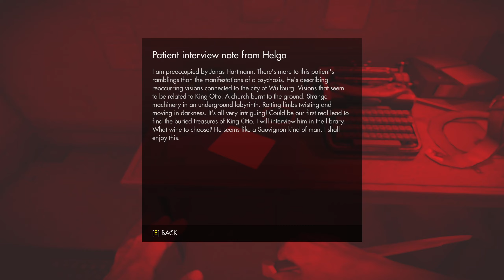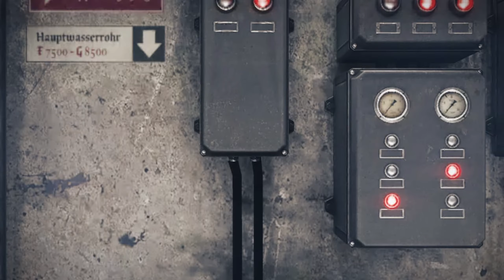Heute wird´s... 🩸😈🩸 Folge 04 | Wolfenstein The Old Blood (Intern. Edition)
Timestamps:
kommen noch🙂

ENTWICKLER: MachineGames
PUBLISHER: Bethesda-Soft
VERÖFFENTLICHUNG: 5. Mai 2015

Wolfenstein®: The Old Blood ist das eigenständige Prequel des hochgelobten Action-Adventure-Shooters Wolfenstein®: The New Order. Das Abenteuer umfasst acht Kapitel und zwei miteinander verwobene Geschichten, die alle klassischen Merkmale mitbringen, die ein MachineGames Spiel auszeichnen: atemberaubende Action, eine packende Story und mitreißende Kämpfe in der Egoperspektive. In der Rolle des Kriegshelden B.J. Blazkowicz stehen Ihnen brandneue Waffen wie das Repetiergewehr und die spezielle Kampfpistole zur Verfügung, während Sie versuchen, die Pläne des Regimes zu durchkreuzen. Auch können Rohre nun nicht nur zum Klettern auf Mauern und Wände genutzt werden, sondern auch um Ihre Gegner auf spektakuläre Weise auszuschalten.

STORY

Das Regime steht kurz davor, den großen Krieg zu gewinnen. In einem verzweifelten Versuch, das Blatt zugunsten der Alliierten zu wenden, begibt sich B.J. Blazkowicz auf eine epische zweiteilige Mission in die Berge ...

Im ersten Teil von Wolfenstein: The Old Blood, Rudi Jäger und die Höhle der Wölfe, bekommt es B.J. Blazkowicz mit einem wahnsinnigen Gefängnisleiter zu tun, als er in Burg Wolfenstein eindringt, um den Standort von General Totenkopfs Basis zu erfahren. In Teil zwei, Die dunklen Geheimnisse der Helga von Schabbs, tritt unser Held gegen nie zuvor gesehene Abscheulichkeiten an, während er immer tiefer in das Nervenzentrum des Regimes vordringt. Mit aller Kraft versucht er, den Feind daran zu hindern, geheimnisvolle Artefakte ans Licht zu bringen, die eine uralte dunkle Macht zu entfesseln drohen.

WICHTIGSTE FEATURES
Die Action!
Erleben Sie intensive Egoshooter-Action von MachineGames mit brandneuen Waffen wie dem Repetiergewehr, der neuen Schrotflinte und der granatenschleudernden Kampfpistole. Stürzen Sie sich in die oktangeschwängerte Action und entfesseln Sie mit einer Reihe neuer Vorteile Ihre todbringenden Fähigkeiten, oder schalten Sie Ihre Gegner mit eiskalten Schleichangriffen aus.

Das Abenteuer!
Erkunden Sie atemberaubende Umgebungen wie ländliche Ortschaften, malerische Täler mit Seilbahnen und Brücken, geisterhafte Katakomben und die einzigartige Burg Wolfenstein. Schwingen Sie Rohre mit beiden Händen, um Gegner aus dem Weg zu räumen, und nutzen Sie die brandneuen Kletterfähigkeiten, um die Spielwelt auf neue Art und Weise zu erkunden.

Der Schrecken!
Stellen Sie sich neuen Schurken und Gegnern: gewaltige neue Maschinensoldaten, Elitestoßtrupps, Drohnen und die bislang düstersten und grauenerregendsten Schöpfungen des Regimes stehen im Weg zum Erfolg der entscheidenden Mission!